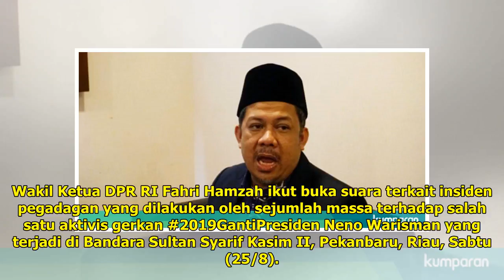Fahri Kritik Pengadangan Neno di Riau: Masak Sama Perempuan Takut?